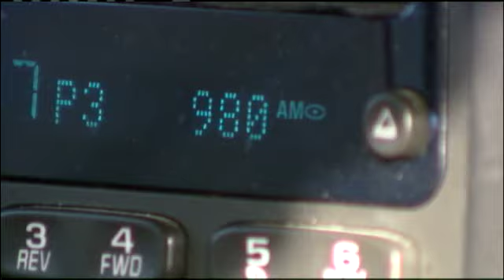Sanders Worried About Losing Chiefs, Royals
Jackson County Executive Mike Sanders said he's concerned the Chiefs and Royals could leave Kansas City because of the city's budget proposal.